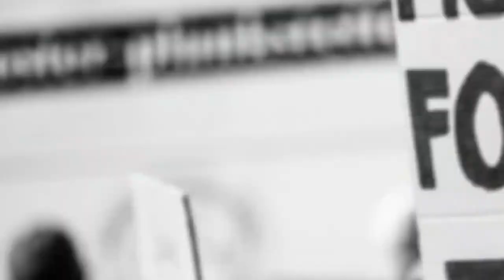CM KCR on Lockdown, National Lockdown is being Discussed, BJP Spreading Covid ??